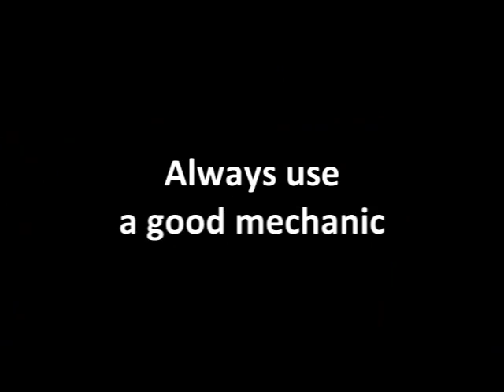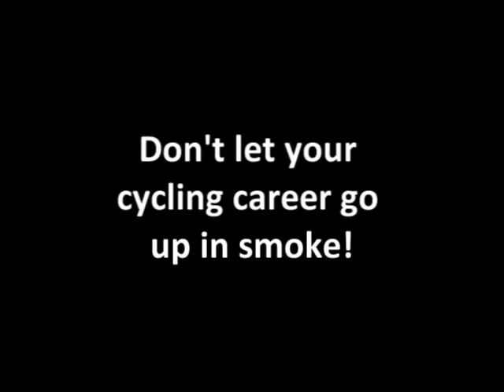CTS v1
This video will provide some useful tips for cyclists.  These tips are designed to help you when  you are not on the bike, and to promote more cycling or prevent you from quitting all together.